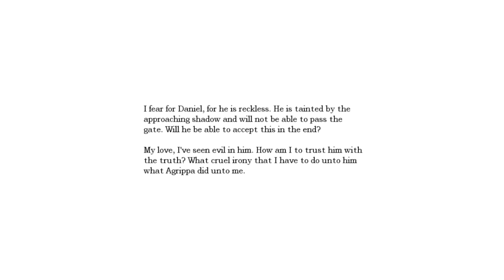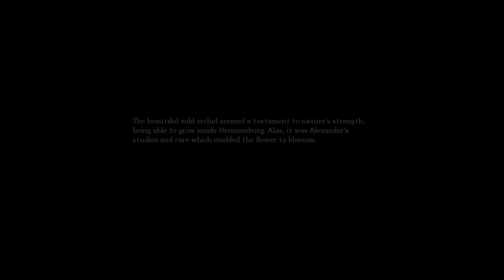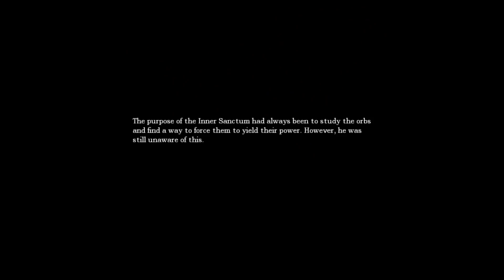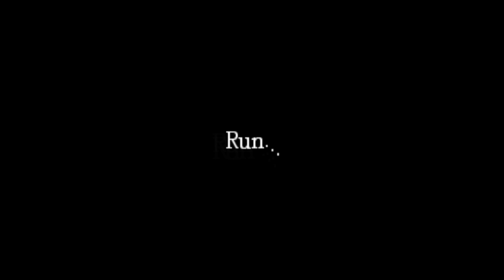Let's Wet our Pants W/ Nelly: Episode 11: Amnesia "New Shadow?"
Our Links